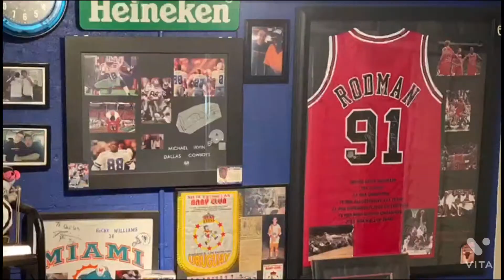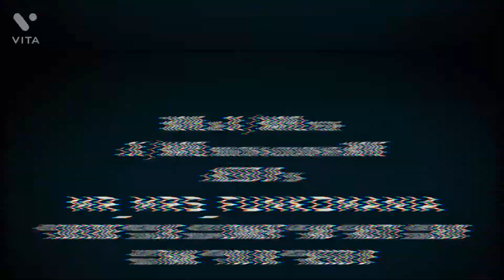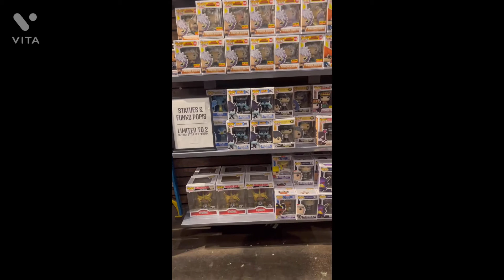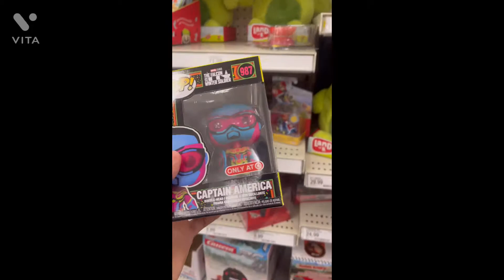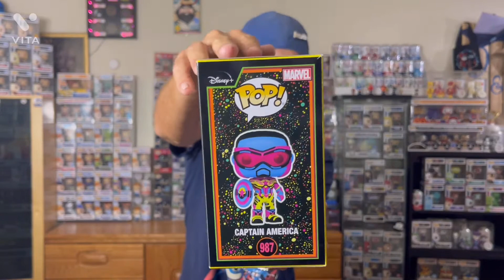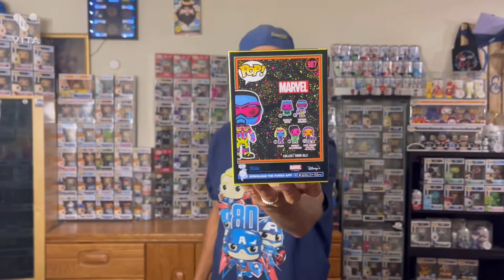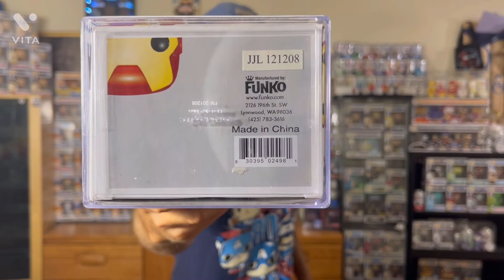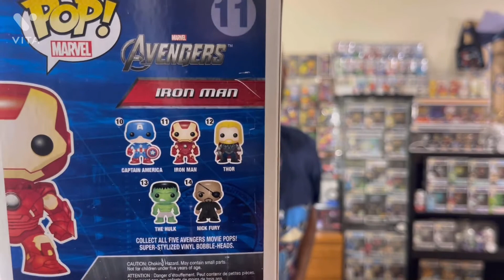4th Of July Hunting + Grail Mail Call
Todays video we’re going hunting to Hot Topic and Target , plus we’re unboxing a Grail . Thank you so much to Craig over at AirPopControl for doing this trade with me and helping me get one step closer to finish this line !!!